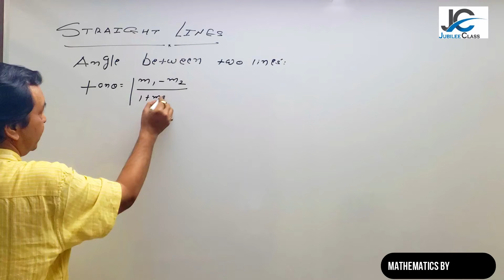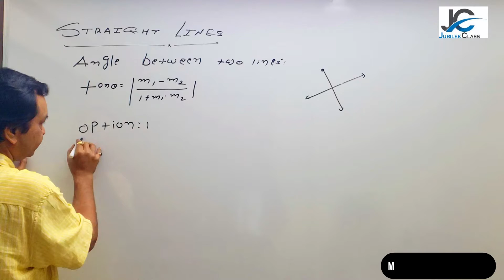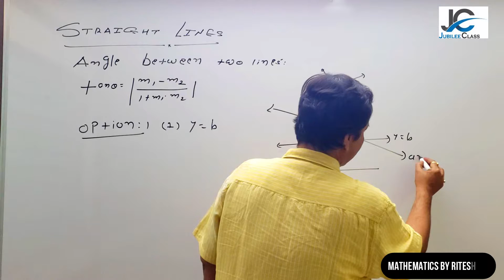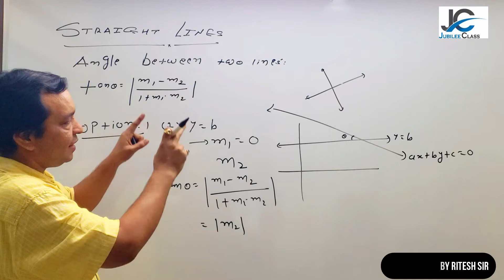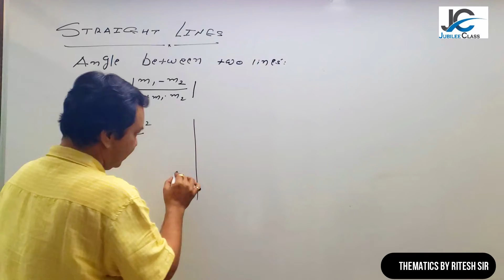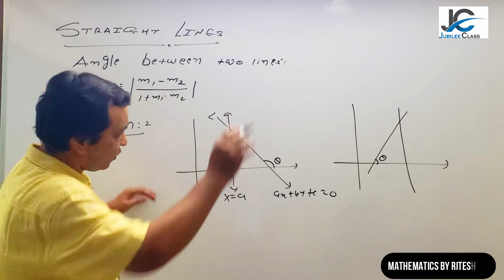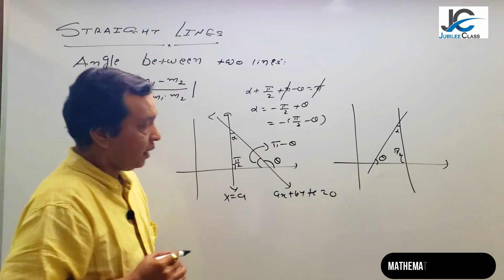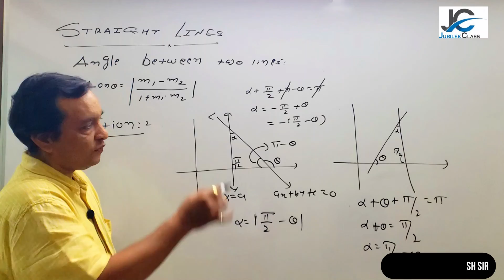Straight Lines L - 4 ANGLE BETWEEN TWO LINES | STD 11TH MATHS | All Boards | NCERT & JEE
STRAIGHT LINES  CLASS 11| (Chapter 10)|
In This video topic covered STRAIGHT LINE
Which helps to student understand and meaning of LINES and it's basic to learn topic very easily  also this content helps to student for JEE And Other competitive exam , This topic is not only for the students who studies IN 11th & 12th , also Helps For NDA entrance exam And MBA , MCA , GATES And Professional entrance exam.
Our Institute provide quality education and materials for the students who except the challenge for new features and future.

 We Also provide offline coaching and online coaching with subscription
For more details and contact join our whatsapp Group on 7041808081